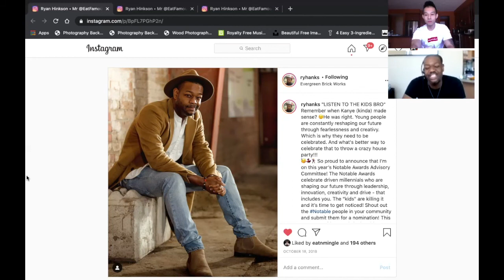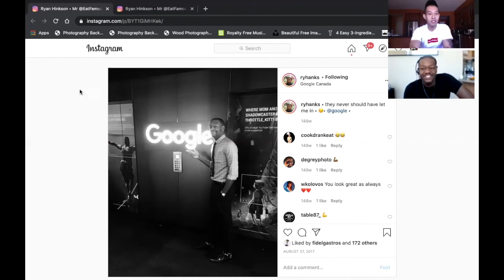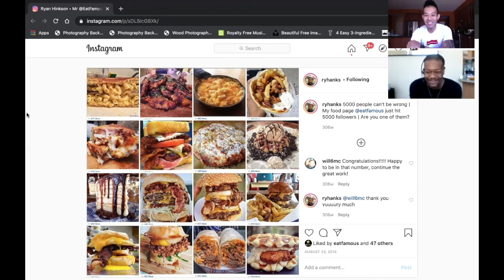SERVING IT UP PODCAST | Ep2. Ryan Hinkson @eatfamous - Food Trends, Advice To Foodies, BLM & New Dad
On Episode 2 of Serving It Up Podcast, I try to uncover some things about Ryan that majority might not know like his most underrated food spots, where his passion for fashion comes from, how he stays in shape eating so much and much much more.

We end off the conversation talking about BLM, our views and how we can help through food.

TimeStamps:
1:45 Ryan shows us how to make a "Sour Pineapple"
5:45 Baijan Mac Pie, The one dish Ryan wants to pass down to his daughter
7:45 Ryan judging me on Top Chef Canada: His real thoughts on my dish
8:45 Title of "Foodie", "Food Blogger/Influencer" good or bad?
10:25 The worst thing any foodie, food influencer and food blogger can do
15:36 Ryan reveals his favorite food spot in Toronto
17:50 Gram food, food trends and food thing Ryan hates the most
20:00 BUGS: the next food thing Ryan wants to see become a real trend
21:25 "IN THE WEEDS" Rapid Fire Food Segment
23:45 How does Ryan stay in shape and how he lost 65-70lbs
26:35 Ryans favorite Toronto Raptor player and favorite basketball player
28:30 Ryans fashion sense and swagger
30:20 Biggest thing Ryan noticed when Judging me on Top Chef Canada: My Jordans!
32:20 "REPS & SETS" Rapid Fire Health & Fitness Segment
36:25 Becoming a new dad and how it feels doing so during COVID-19
37:44 Avery Hinkson makes her Youtube cameo
40:35 Ryans full-time job is not @eatfamous, how to balance his platform w/ a regular 9-5
44:30 RyKnow: Ryan's career as a rapper
47:20 Finally Blue Check Verified at 270K and BLM
51:40 Black & POC Owned restaurants in the city that should be recognized
52:30 How we can help the food industry during and post COVID
56:15 How we can be more inclusive as a society through food
58:00 "YOLO" Rapid Fire Life Segment
58:50 Why both of us don't want to open a restaurant
1:02:30 -  1:12:08 "SOCIAL HOUR" Digital Deep Dive into Ryans socials
1:12:48 Ryan's final remarks and thoughts